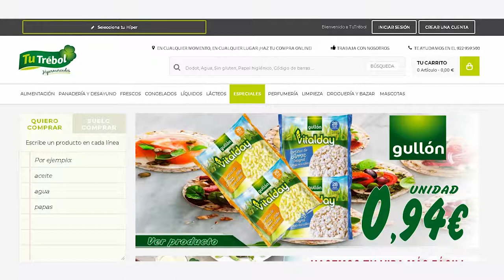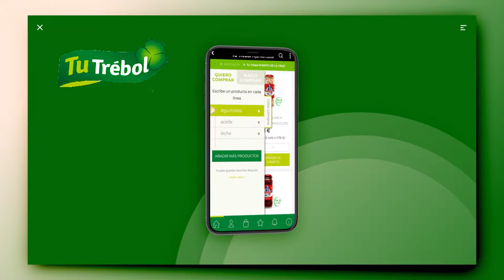La app de Tu Trebol facilita la compra a sus clientes